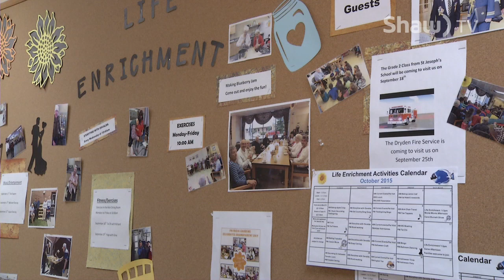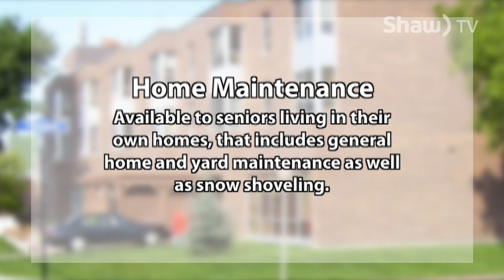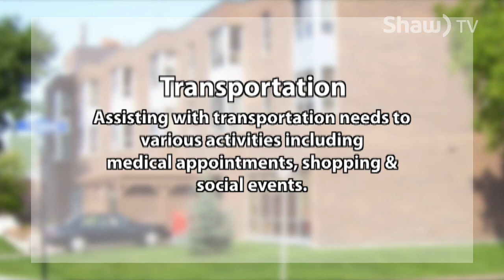Dryden Senior Services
A look at the many senior services offered in Dryden